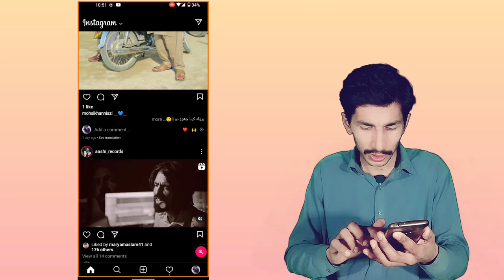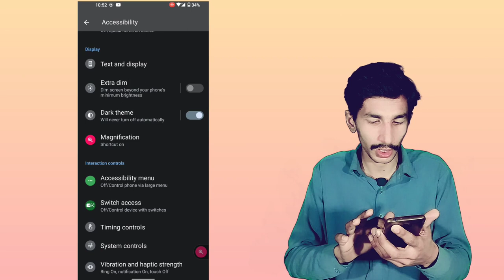Mobile screen Zoom in out in YouTube video recording - Mobile ki screen Zoom in out kaise karty hyn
this video solve your queries.
mobile ki screen Zoom kaise karty hyn.
How to zoom in out mobile screen during recording.
mobile ki screen zoom ho jati hy kaise theek karyn.
mobile screen zooming problem solve.
mobile ki screen zoom kiu ho jati hy
screen zoom kaise khatam karty hyn.
YouTube video editing tips